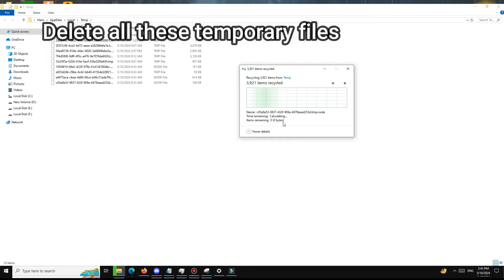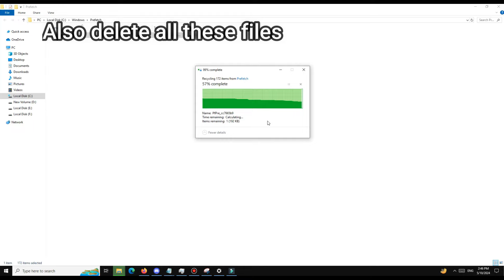How To Fix Solo Leveling Arise Insufficient Storage (Mobile And PC) | Tutorial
How to Fix Homeworld 3 Error Directx 12 is Not Supported on Your System on PC

Fix Homeworld 3 Crashing And Freezing On PC, Fix Homeworld 3 Crash On Startup/Crash To Desktop

How to Fix Homeworld 3 Fatal Error PC | Fix Homeworld 3 Failed to Meet Minimum System Requirements

How To Fix Stuttering Issue In Arena Breakout Infinite | Fix Lag Issue In Arena Breakout: Infinite

About:

In this Video, I Will Guide U About, How To Fix Solo Leveling Arise Insufficient Storage (Mobile And PC) | Tutorial